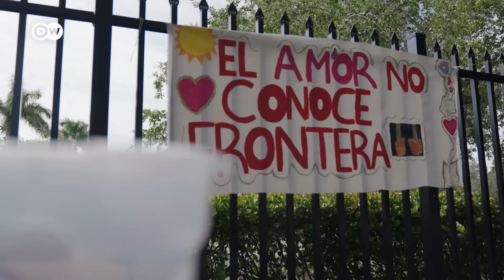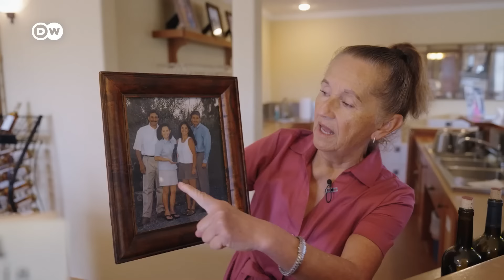Between Harris and Trump: Latinos ahead of the U.S. election | DW Documentary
Their votes could spell victory or defeat. Just ahead of the U.S. Election, what issues concern the Latino community?

Over 36 million eligible Latino voters live in the US. They're the second-fastest growing voting group, and in 2024 will make up nearly 15% of eligible voters. However, people with Latin American roots by no means present a unified group with shared interests. Coming from different backgrounds, US states, and personal circumstances, their political views can vary widely. While a majority voted for Joe Biden in 2020, more and more are currently turning their backs on the Democrats. What's on the minds of Latinos in the run-up to the election? What issues are important to them – and what concerns do they have? Benjamin Alvarez Gruber posed those questions in Pennsylvania, California, and Florida.

00:00 Intro
00:55 Latinos in the USA
01:34 Immigration attorney and Trump supporter in Florida
04:50 Mexican immigrant-owned winery in California
06:25 Expert: What Latinos care about
07:25 Puerto Rican Pride Parade in Philadelphia
09:23 Campaigning for Donald Trump as an immigrant
11:28 Wine festival for Hispanic Heritage Month in Napa